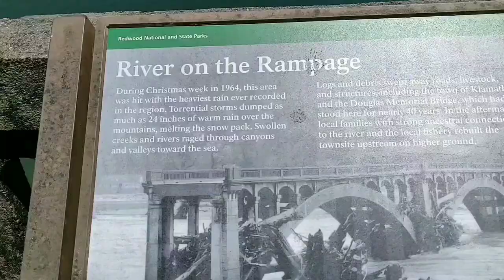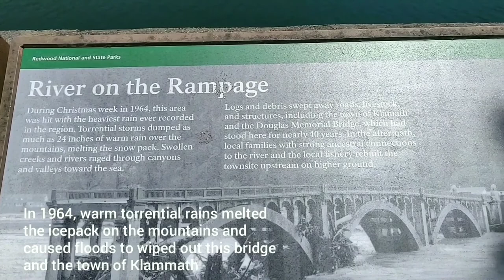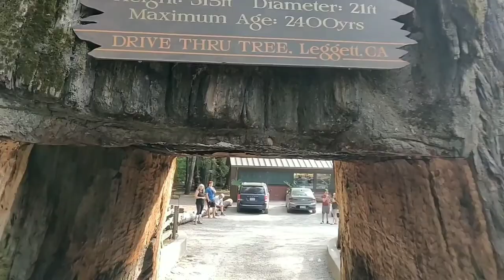WalkingThroughThePain® To Seattle EP 50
Episode 50
Days 151 to 154...July 3 to 6...From Orick, CA to Brookings, Oregon

This episode begins on Day 151.  Finally leaving Robert and Phillip's in Orick, I head to Prairie Creek Redwoods State Park.  I hike 6 miles beyond Elk Prairie Campground, find a trail and tree to pitch my tent in.

Day 152, July 4th, has me up at 6am and leaving no trace.  From Drury Parkway, I take Coastal Dr. around through to the 101.  Along the way eating ripe salmon berries, thimble berries and a sole blackberry.  And I stop to view the Klamath River from the remains of the Douglas Memorial Bridge, which due to major flooding, no longer exists.
I hike through Klamath and make my way past the statues of Paul Bunyon and Babe the Big Blue Ox at the Trees of Mystery.
I stop at Lagoon Creek Picnic Ground to fill up my water. only to contaminate most of what I had left, with cloudy nasty water from the sink.  (I shouldn't have Added to what I had).
Good thing I'm planning to catch a bus in the a.m. to Crescent City.  I need SD Cards and now I only have enough water for the night.
I make it to Wilson Creek where I celebrate my freedom with a campfire, an amazing view and frog songs to sing me to sleep.

Day 153, I head up early to catch the bus.  I wave at it before, during and after I passed me by.  Out of water, many miles to go.
As I'm flipping out, I hear a voice scream at me from a white vehicle flying by "Seth! We're coming for you".
No clue that my friend James, his kids, and his girlfriend, Lisa were on vacation from Washington.  James had no idea I was near.  His daughter spotted my "rifle" umbrella.  James knew it was me.  And they were set in line to be my angels.
Im invited to stay at their vacation home in Brookings, Oregon.
Over the next 2 days, I go off on side adventures with them...Clifford Kamph Memorial Beach, Eureka, and back down to Humboldt...my Sequoia and the Avenue of Giants, the Drive Thru Tree Park.

The episode ends on Day 154 with the usual invitation to come smoke with me.

*As aggro as I was that the bus passed me, if it hadn't, I wouldn't have had an amazing 2 day side adventure.